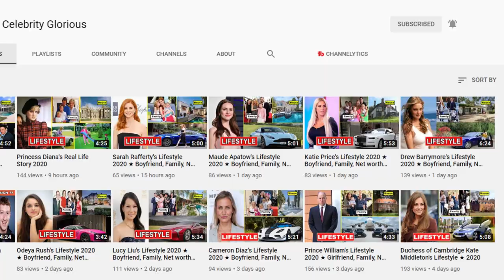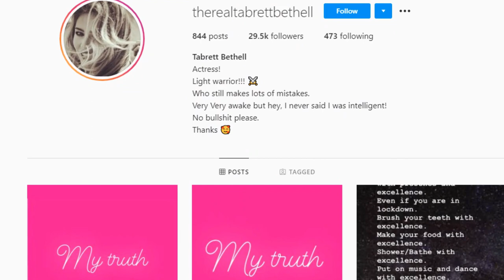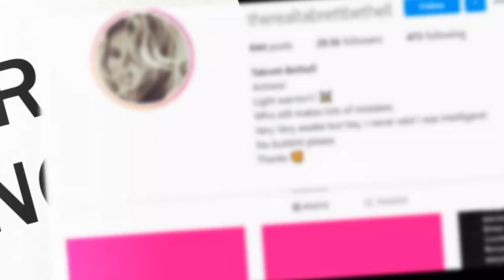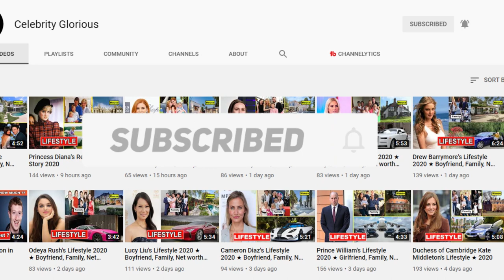Tabrett Bethell - Lifestyle 2021 ★ New Boyfriend, House, Net worth & Biography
Tabrett Bethell (born 13 May 1982) is an Australian film, television, and theater actress, best known for portraying the character Cara Mason in the television series Legend of the Seeker. Prior to her acting career, she worked as a fashion model from the age of 16, and as a cheerleader for the National Rugby League (NRL) Cronulla-Sutherland Sharks.

After Bethell's early years as a model and cheerleader, she decided to actively pursue acting and trained at Screenwise, completing the 12 Month Intensive program in December 2007. During this training she continued to model; most notably a Neill Grigg race day fascinator resembling the Harbour Bridge for a February 2007 cover of The Daily Telegraph.[5] Early acting work included starring as Amy in Campbell Graham's film Anyone You Want, and the role of Chris in Strangers Lovers Killers, released 2010.

From 2009 to 2010, Bethell filmed Legend of the Seeker, a television show based on Terry Goodkind's Sword of Truth series. She portrays a Mord'Sith named Cara Mason who appeared at the end of the first season before becoming a regular in Season 2. Bethell garnered a large fan following because of her portrayal of Cara Mason in Legend of the Seeker.

After Legend of the Seeker, Bethell played Beth in James Rabbitts's Australian thriller The Clinic, which was shot in Deniliquin, NSW, Australia in November 2008. In August 2010 Bethell won Best Actress at the Manhattan Film Festival for her role in Anyone You Want.

In March 2011, Bethell was cast in a Warner Bros TV pilot, "Poe", as the character of Sarah Elmira Royster, Edgar Allan Poe's muse and former lover.[8] In May 2011, it was announced that ABC would not pick up the series.

Tabrett Bethell made her Bollywood debut with the Hindi action thriller film Dhoom 3: Back in Action, which was released 20 December 2013. She joined Aamir Khan and Katrina Kaif in the third installment of the popular Dhoom series. The film became the highest-grossing Bollywood film of all time in international markets.She guest starred in Mistresses Season 2, Episode 6 ("What Do You Really Want"), as Kate. The episode aired 7 July 2014. In March 2014 she was cast in the independent short film Oren as lead. The film has won two prices at the 2015 Hollyw.

♡Celebrity Glorious♡